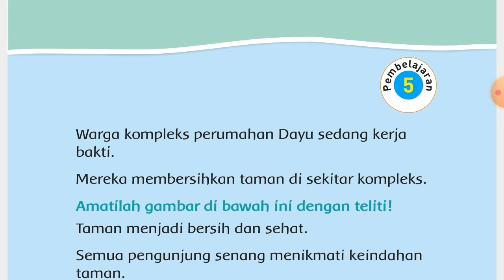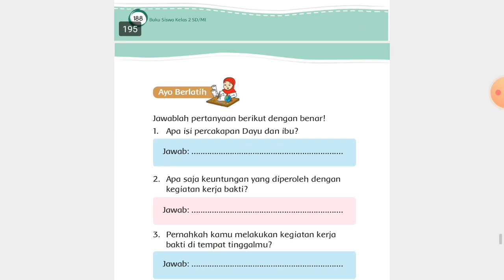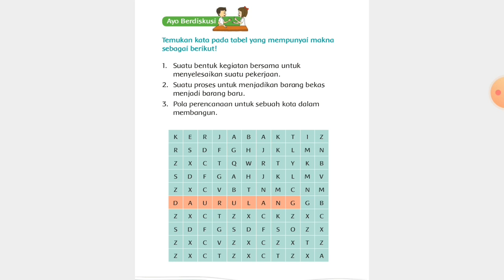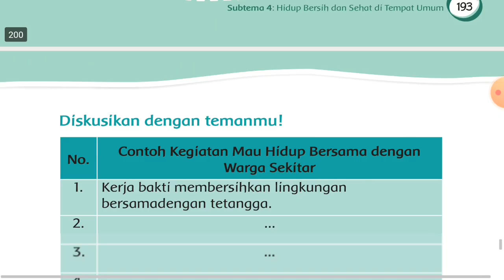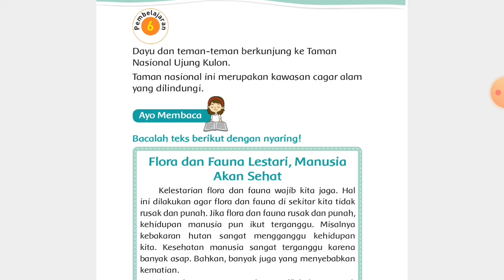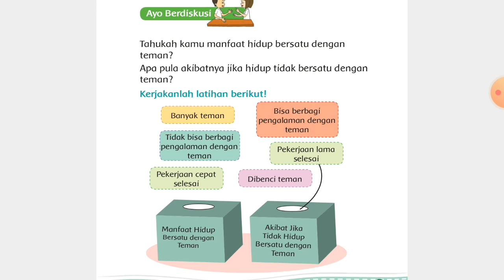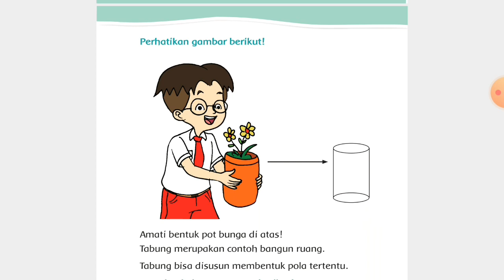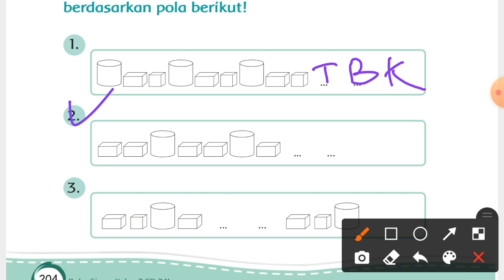Kelas 2 || Tema 4 Subtema 4 Hidup Bersih dan Sehat di Tempat Umum Pembelajaran 5 dan 6